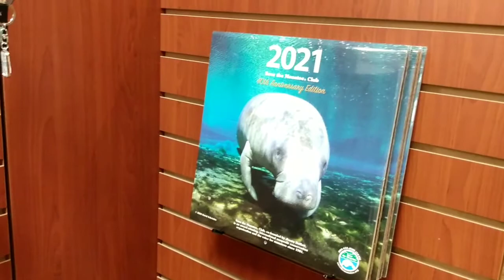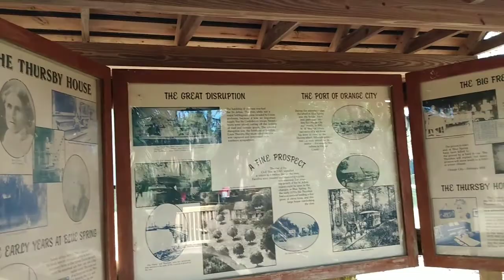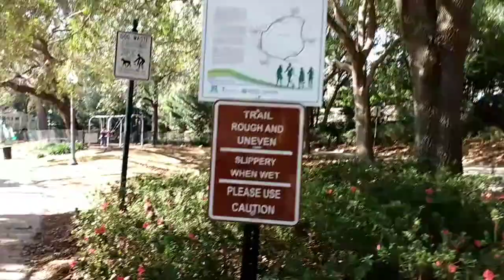【オーランドの休日】後編 Blue Spring State Park マナティー | farmers market フロリダ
オーランドの休日　後編です。
ギフトショップから始まり、帰りはFarmars market へ。

前編を見逃した方はリストから見れますのでぜひ。